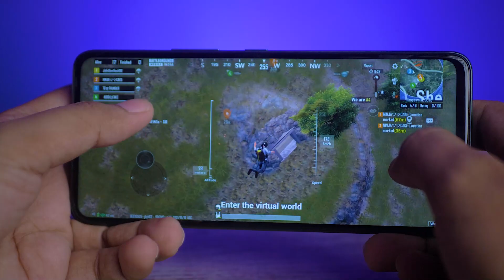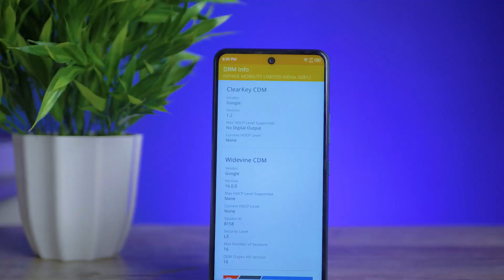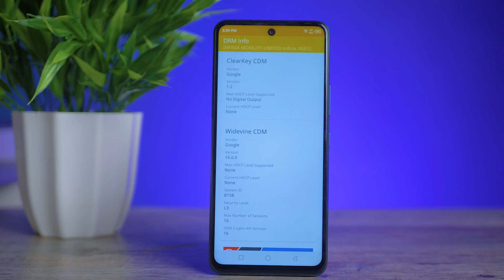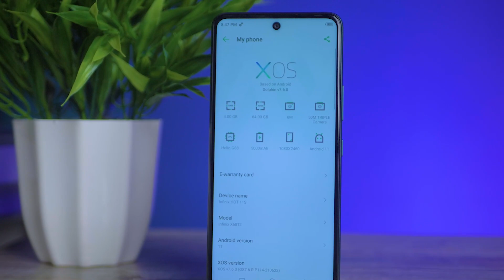Infinix Hot 11S After 20 Days Use | Tamil Today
Use these Links to Buy Products-